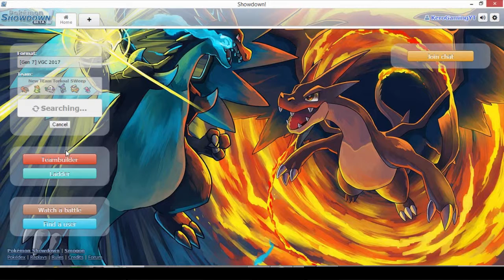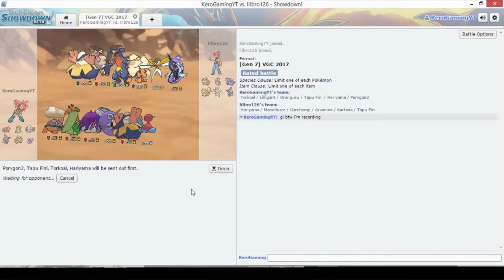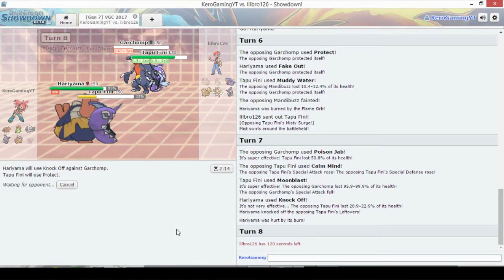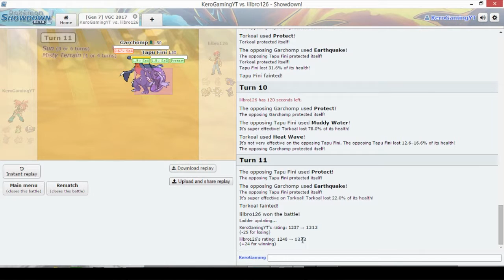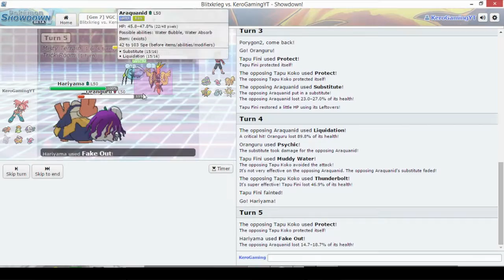Pokemon showdown episode 47 VGC17: so many araqunid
Hey Guys Kero Gaming here back with another vgc episode i hope you all enjoy.